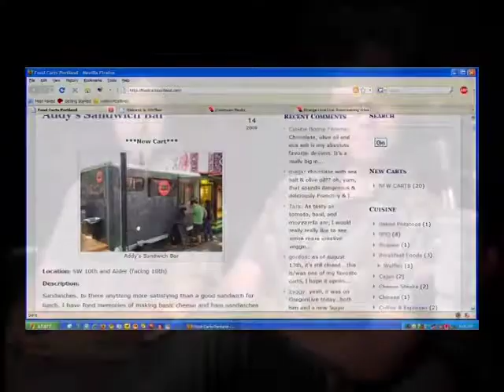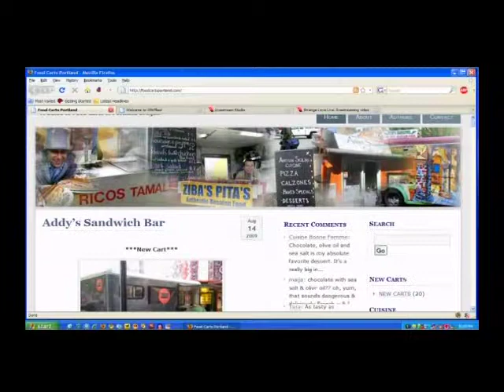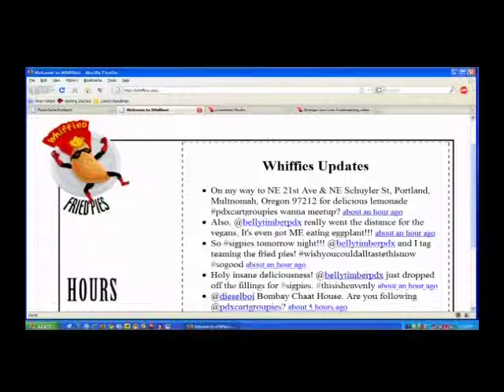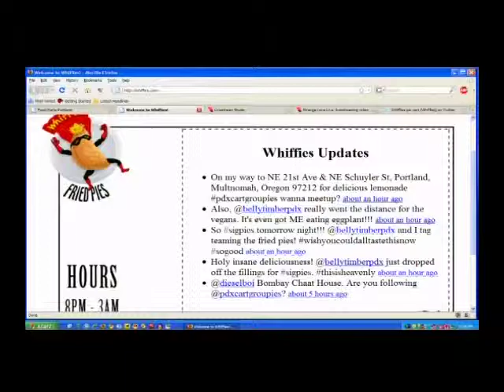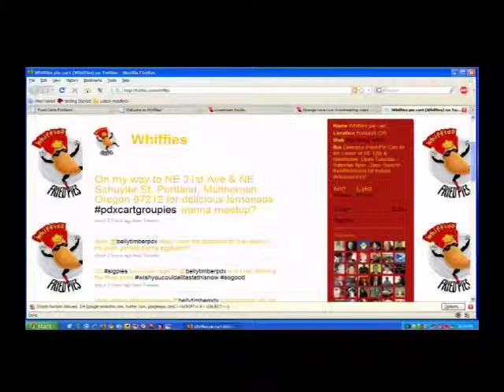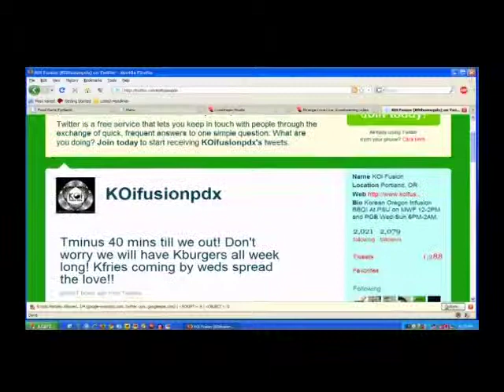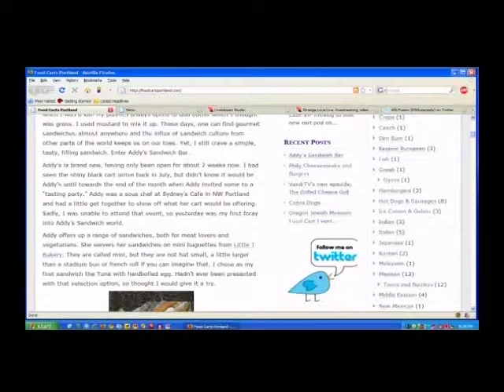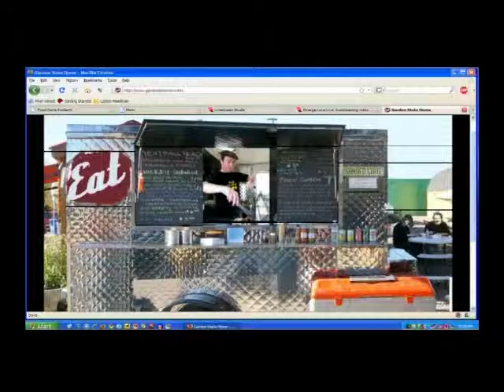StrangeLove Episode 126 - Tech: Food Carts Portland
August 24, 2009: “Food Carts Portland”

I learned a very important lesson on our most recent episode of SLL… I’m not cut out to do a food podcast.  It isn’t that I don’t like the topic it’s that all that talk of food and eateries makes me so hungry I want to bolt out of my seat and find a tasty nosh.  I managed to stay in my seat to talk with Brett of Food Carts Portland and Gregg of Whiffies and listening to all the talk of food carts, food cart blogging and food cart locations made my tummy rumble.  I recommend that you listen to this show on a full happy tummy.

NOTE: We had a producer and camera op in the audience from NBC…

November 10, 2009: “SLL on MSNBC?”

Check out this video from MSNBC about the Portland Foodcarts scene. Some of the footage is from our Strange Love Live Tech episode with Dieselboi of Food Carts Portland and Gregg Abott of Whiffies.

Host: @CamiKaos
Producer/Co-Host: @drnormal